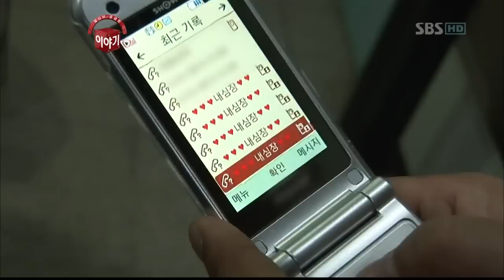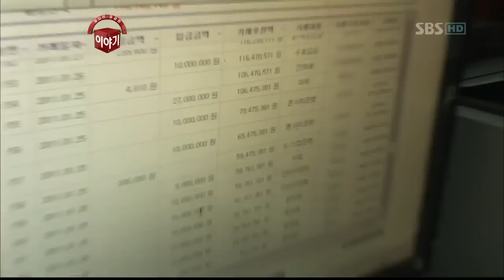당신이 궁금한이야기(65회)_02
당신이 궁금한 이야기(65회) 방영일 : 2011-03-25

스토리텔러: 김석훈,김C, 허수경

· 쓰레기 집에 사는 이상한 부부, 그들에게 부부란 무엇인가.
· 치정 납치극, 남자는 왜 그녀에 집착하나
·1등 엄친아, 왜 분신을 시도했나?

- 악취가 진동하는 쓰레기 집, 자신보다 38살 많은 할아버지를 사랑하는 여자의 이야기.

'제가 10년을 쫓다 다녔어요. 제 남편이 되어달라고... '
아버지뻘인 89세의 할아버지를 남편으로 맞이한 여자의 러브스토리.

- 자신을 버리고 떠난 그녀(20대)를 잊지 못해 납치극 벌인 40대 노총각의 마음속으로

그녀를 사랑하십니까? 사랑이요? 허허허...
그녀가 다시 돌아올까요? 글쎄요. 그래도 돌아온다면 다시 시작...

사건 이후 여자는 젊은 남자와 잠적했다. 여자를 아는 사람들은 여자가 남자의 순정을 이용한 거라 말한다. 여자에게 애초부터 사랑 같은 건 없었다고. 소식을 듣고 달려온 노모는 유치장 안 아들을 보고 하염없이 눈물을 흘린다. 공부라도 제대로 시켰더라면 이렇게 되진 않았을 텐데... 남자는 내내 말이 없다. 범죄로 막을 내린 노총각의 순애보. 남자는 왜 그토록 여자에게 매달렸던 것일까.

1등 엄친아, 왜 분신을 시도했나?
- 분신자살을 시도한 엄친아. 이유를 알 수 없어 아들의 마음을 쫓는 아버지의 이야기
승호(가명)야, 내가 꼭 널 지켜줄게. -아버지
아버지, 기숙사에서 나오면 안 될까요? "

당신이 궁금한이야기(65회)[SBS]_02